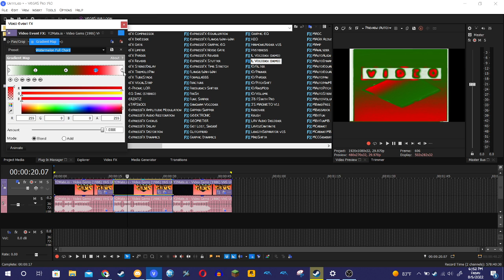How to make Watermelon Full Chord